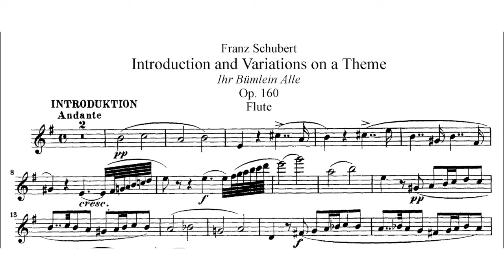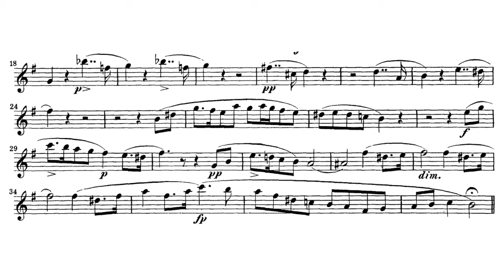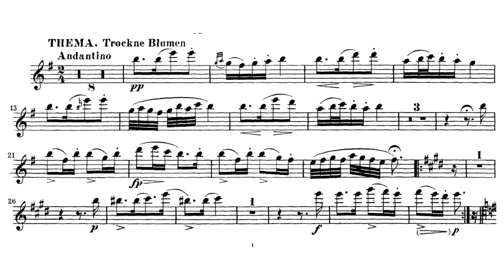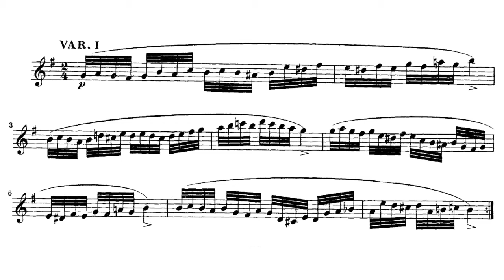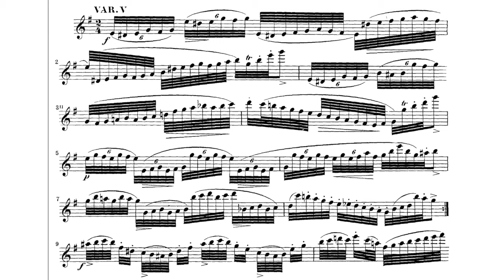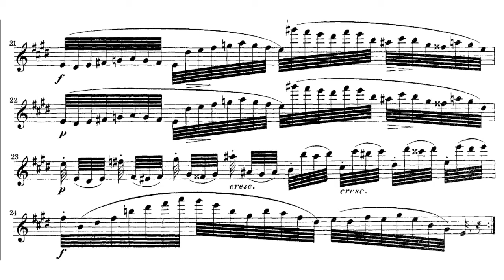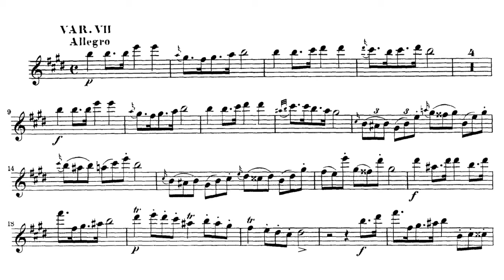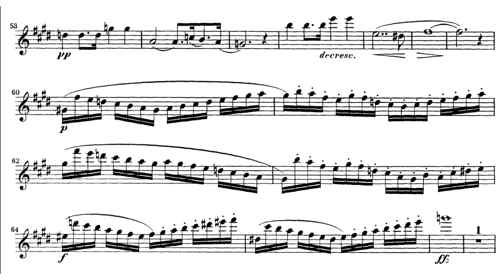Introduction and Variations on "Trockne Blumen" : シューベルト しぼめる花の主題による序奏と変奏曲 伴奏 Piano Accompaniment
フルーティストのためのピアノ伴奏です。一緒に演奏して楽しんでください。音源そのものの再配布以外であれば、共に録音したものをネットにあげる等自由に使って頂いて良いのですが、その際LINKを貼ったりチャンネル登録して頂けると大変喜びます。

Please play and enjoy together. Other than redistributing the sound source itself, you can freely use it, such as recording it on the internet, but I would be very happy if you could attach a LINK or subscribe to the channel.